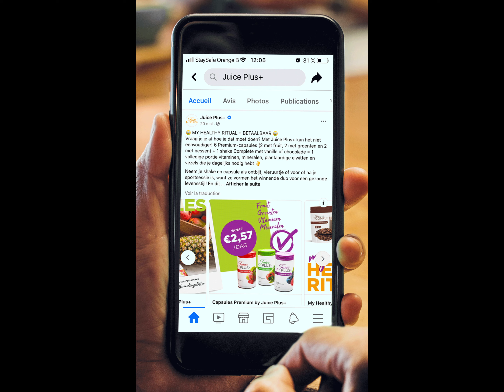Juice Plus - Réseaux sociaux - 2021